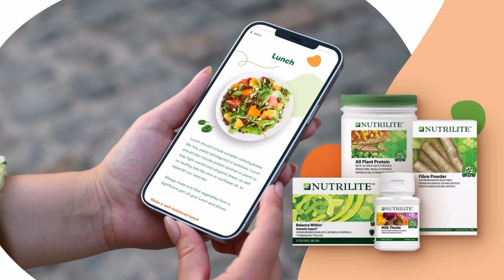Body cleansing program by nutrilite Amway